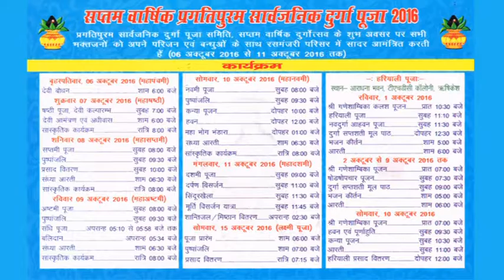Evening Festivity@THDCIL-Durga Pooja 2016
7th Annual Pragatipuram Saarvajanik Durga Pooja at THDCIL, Rishikesh. The celebrations will be from 6th Oct., to 11th Oct., 2016.